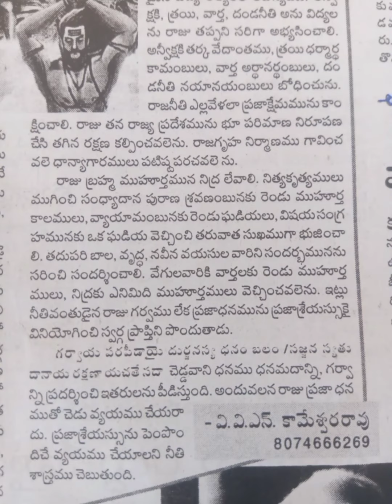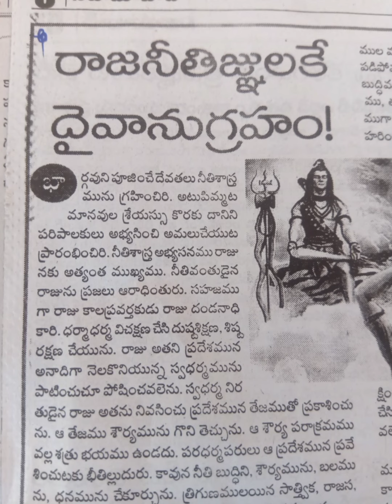రాజ నీతిజ్ఞులకే దైవానుగ్రహం..